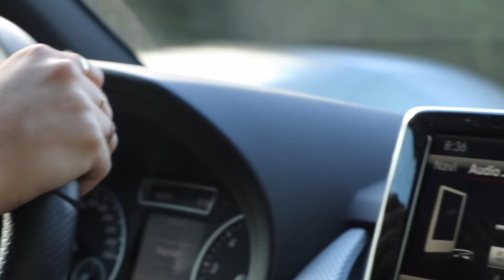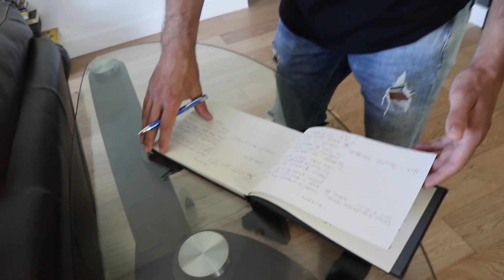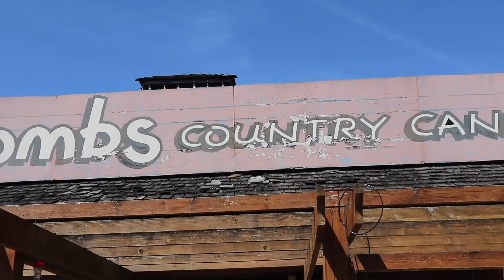A Weekend @ Sproat Lake | allanaramaa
Go watch Kristi's video because she is a pro professional real youtuber and actually had footage from our fantastical weekend of love and joy

So happy for you both Sam & Matt , oodles and oodles of love to u forever XOXOXOXOXOXOXOXOXO

Edited on: Final Cut Pro